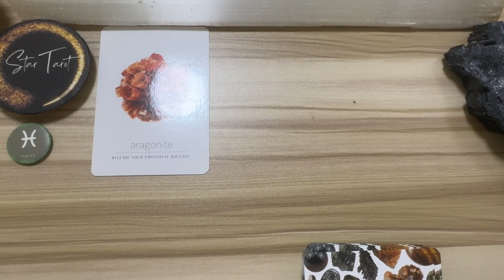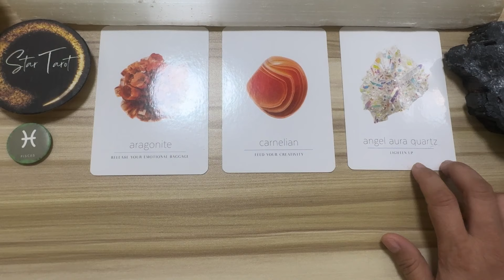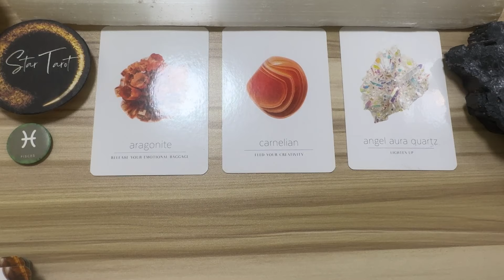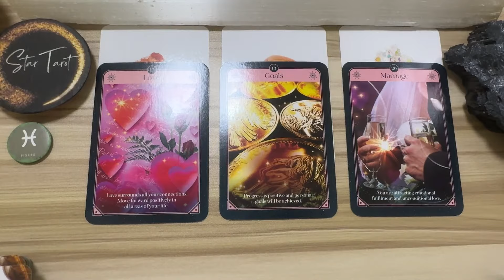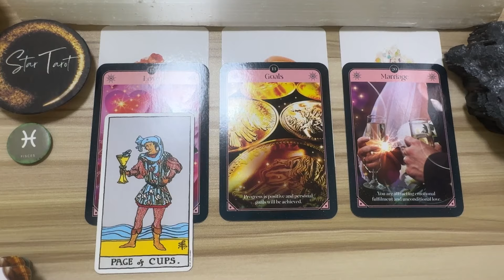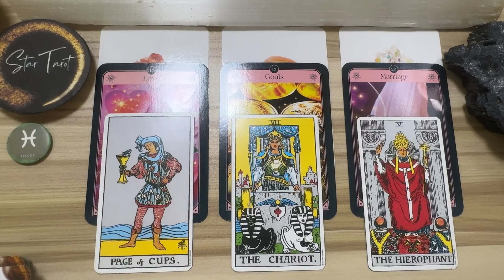Love surrounds you..♓️PISCES🔮 June 23-29, 2024 🌈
Hello beautiful soul! I hope you enjoyed your JUNE 23-29, 2024 Weekly Tagalog Reading. I appreciate your support! Blessings, love and light! 🙏❤️